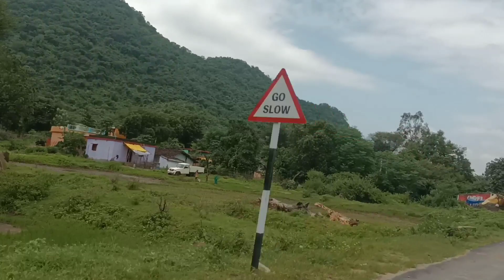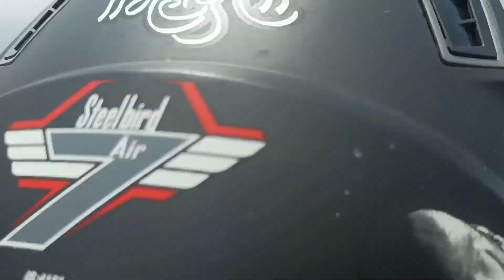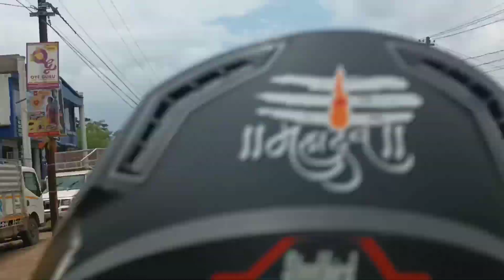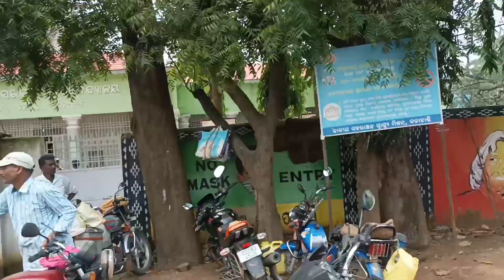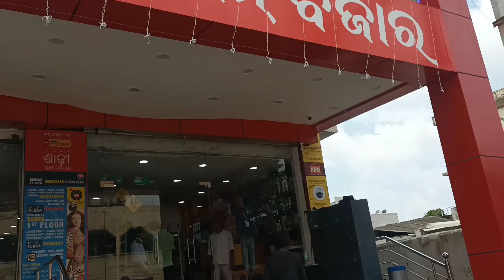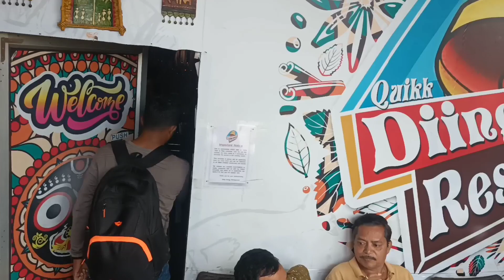ମା ଘରୁ ଆସି କରି ସାସ ଘରେ ପହଞ୍ଚି ଗଲୁ ବାଟରେ ବହୁତ୍ ସାରା shopping ବି ହେଲା